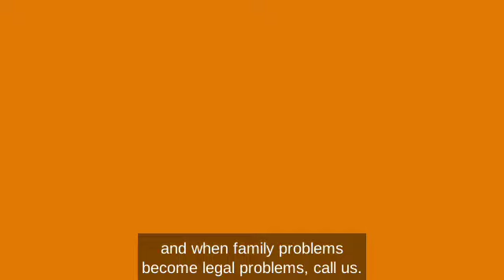What You Need To Know About Legally Changing Child Custody Child Support, and Alimony Settlements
The Vasquez de Lara Law Group is a law firm dedicated to assisting families with the legal issues affecting them and their loved ones in family court.We are experienced family litigators who have been focused on family law for over 18 years. Our attorneys are also fluent in Spanish.

Transcript:
Let's play child support factor fiction. Number one, the parent that makes the most money will pay child support after a breakup, fight or eviction. Number two, you can change your child support judgment if your ex gets a new higher paying job, factor fiction. Number three. If your ex buys a new ride, they can have your child support judgment changed due to their increased expenses. Fact or eviction. Number four, you don't need an attorney to change your child support payments, fact or fiction. If these kinds of questions are relevant to you, you probably need to check out our free guide. What you need to know about legally changing child custody, child support and alimony settlements. Click on the link so we can send you a copy. I'm Vanessa Vasquez with the vascular Law Group.